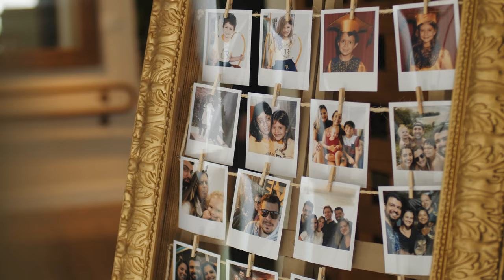Trailer Patrícia & Fernando